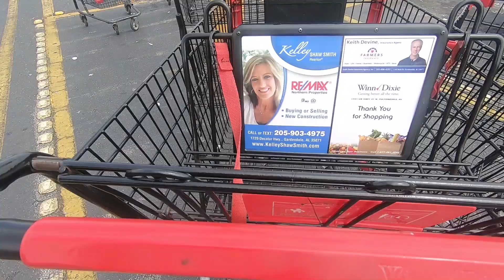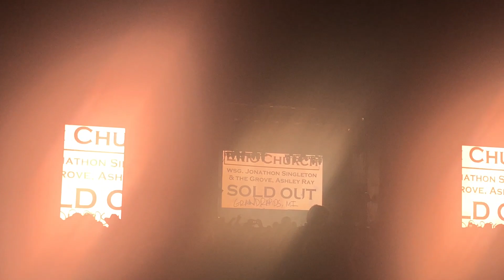Rock the South and Stoney Lonesome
We were going to Rock the South 2018. So we decided to stay at the campgrounds at Stoney Lonesome OHV Park. We had a great time. Sorry, the footage at Rock the South isn't great it was taken with my iPhone cause no cameras were allowed.